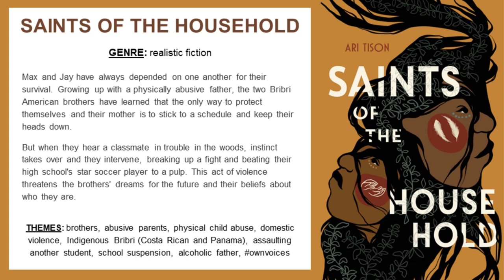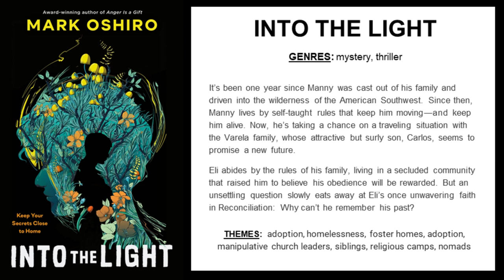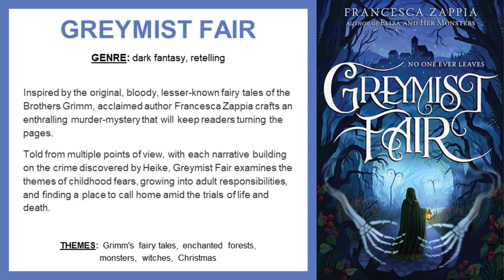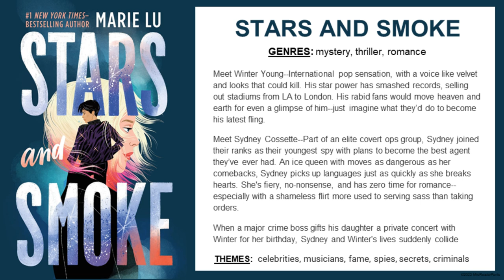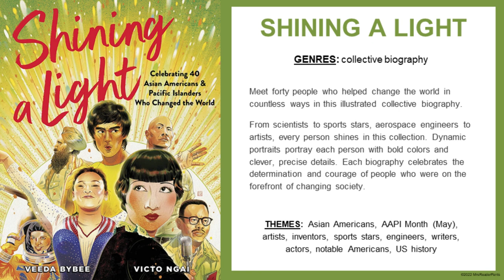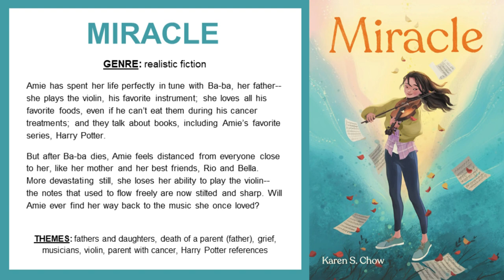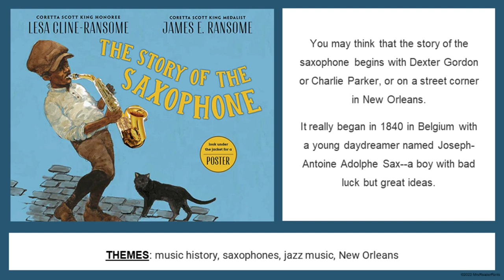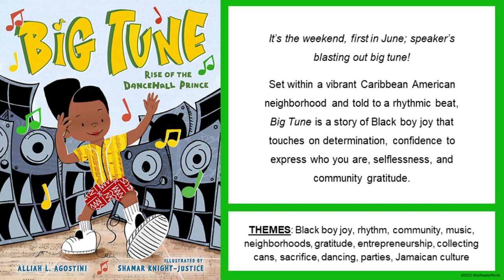New Release Spotlight 28 Mar 2023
The New Release Spotlight for March 28, 2023 is ready! To share this week's best new book releases with your library students, just hit PLAY and let the video play. Each book spotlight contains the title, book cover, publisher's summary, and themes.

Every book includes the cover, publisher's summary (sometimes edited to make it a little shorter), genre, and a few themes of the book. Each book appears onscreen for 40 seconds.

The presentation starts with YA books (Grades 7+,) then middle grades (3-8), then picture books. There is also one early chapter book this week, which is in the Middle Grades section of the video.

Sound only appears in the first 5 seconds of the video. I did this so that the video can play silently in the library.

CHAPTERS:
0:05 - YA Books (grades 7+)
5:29 - Middle Grade Books + one early chapter book (3-8)
9:33 - Picture Books (all grades)